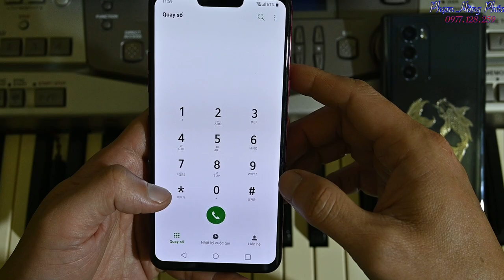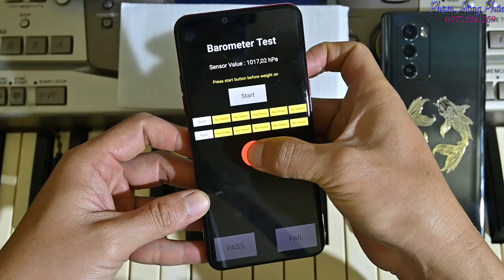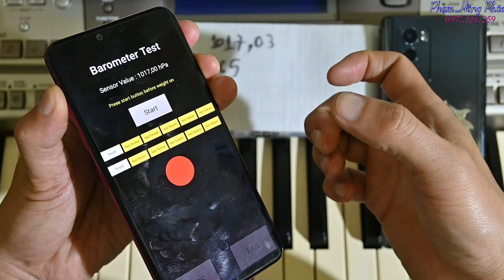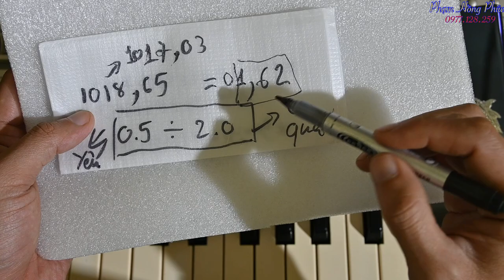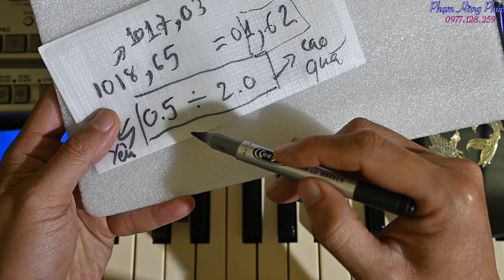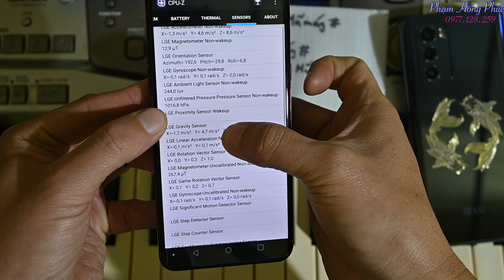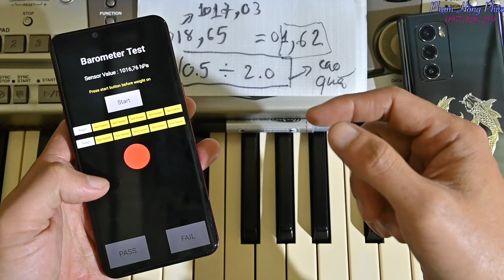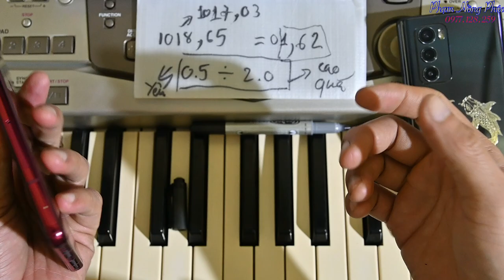Test áp suất LG chuẩn nhất.